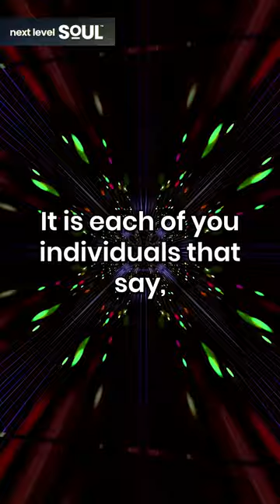Christy Whitman: "What is the Purest Energy?" | Next Level Soul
Meet Christy Whitman: a trailblazer in the realm of personal development. Best-selling author, motivational dynamo, transformational pioneer, and the brain behind the Quantum Success Coaching Academy - Christy has been the beacon of transformation for countless souls worldwide.

Christy's mission is rooted in empowerment. Committed to enabling people to overhaul their mindset, she's a beacon for those seeking to shatter their chains and step into a life of limitless abundance. But her story isn't without its challenges. Before becoming the powerhouse she is today, Christy grappled with self-doubt, confronting limiting beliefs and feeling unfulfilled despite her achievements. This internal tumult sparked her journey into self-discovery, plunging into spiritual and personal development realms.

Her exploration led her to the Law of Attraction and the magic of energy alignment. With the realization that altering one's thoughts, feelings, and beliefs could pave the way for a life of joy and affluence, Christy didn't just revamp her own life but took a pledge to share these transformative truths with the world.

2008 saw the launch of her debut book, "Perfect Pictures", creating waves in the self-help community. Her subsequent masterpieces, including "The Art of Having It All", "Taming Your Alpha Bitch", and "Quantum Success", became instant favorites. Christy's writings? They're a blend of warmth, relatability, and actionable insights - your go-to guide for life.

The world has witnessed Christy's electrifying charm on global platforms. With her compelling narratives, she's graced television screens, radio airwaves, podcasts, and more, spreading her enlightening lessons on abundance, relationships, self-worth, and personal evolution.

Today, Christy Whitman's legacy in personal growth flourishes stronger than ever. She stands as a lighthouse through her writings, talks, coaching sessions, and digital footprint, guiding countless others toward self-awareness, mastery, and purpose-filled life. Dive into her world and discover the keys to unlocking the joyful, prosperous life you're meant to lead.🔑🌟📖🎙️